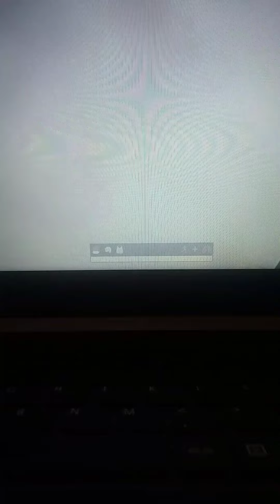grau de moto no pubg